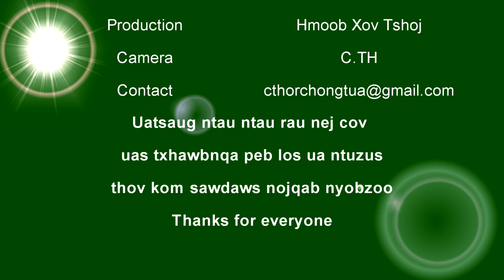Update Pas Dej Tauv thiab Dej Nab Nyooj น้ำงื่ม pib puv ntug 18 8 2018